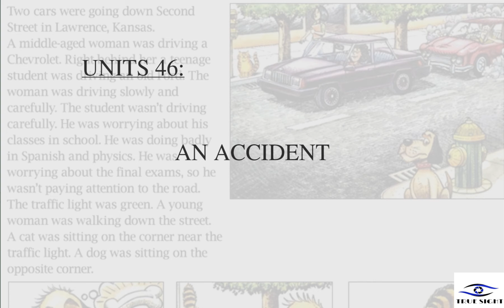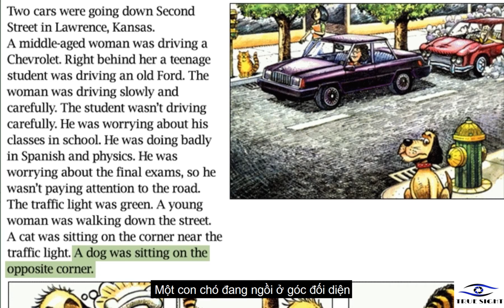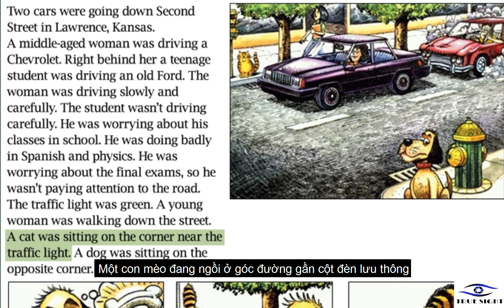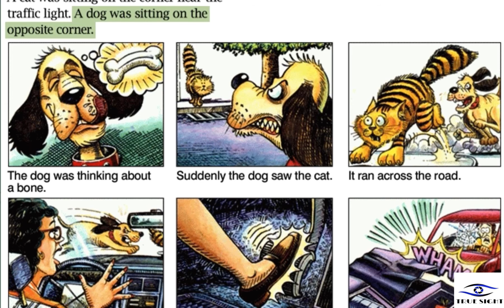Units 46: An accidnet / 1 vụ tai nạn | Học tiếng Anh đơn giản